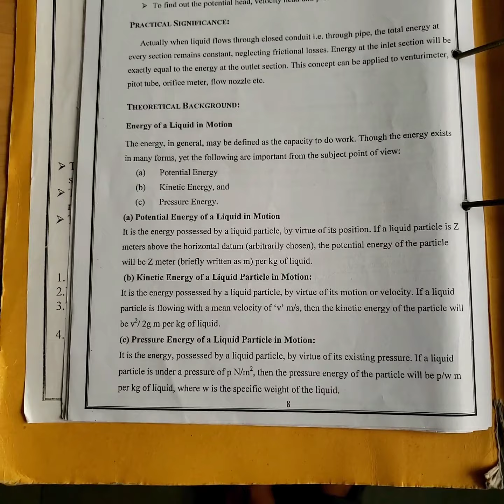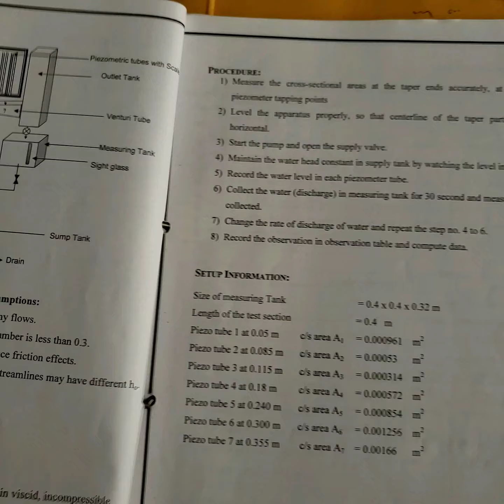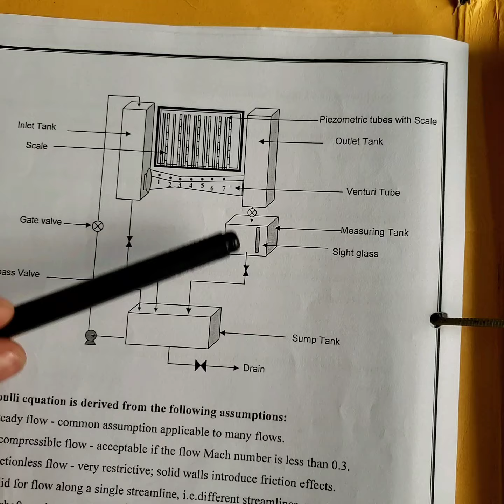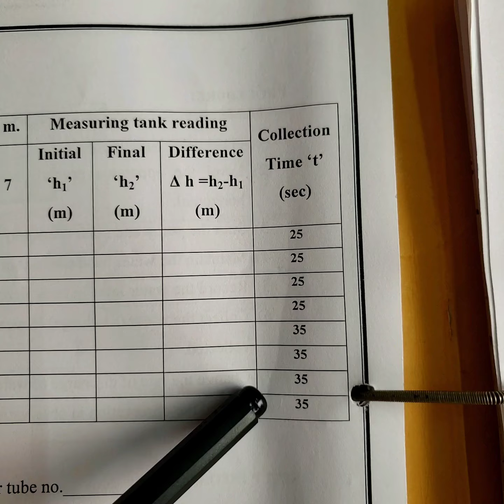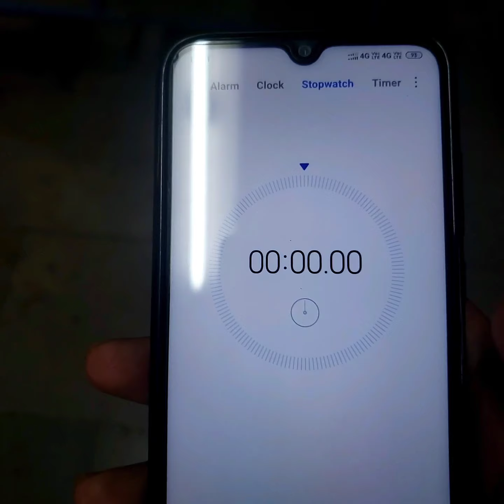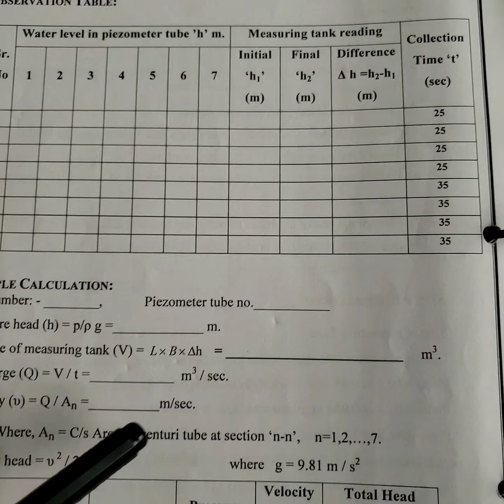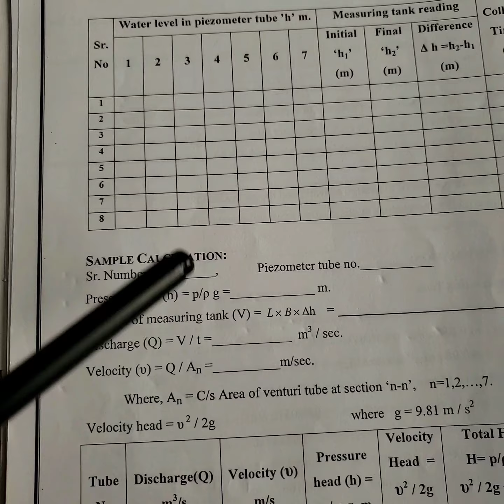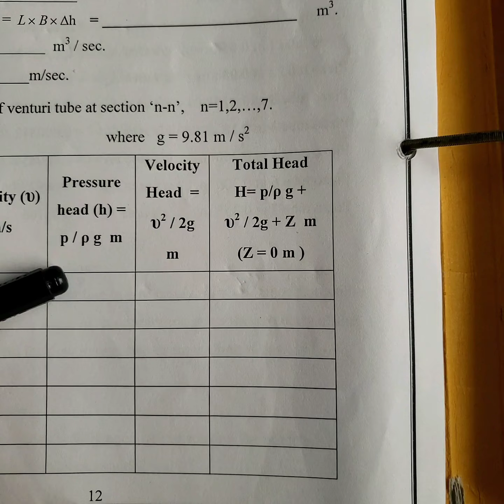verify bernoulli theorem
verify bernoulli theorem 3rd semester FMHM